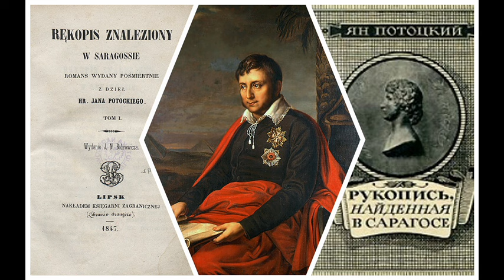Ян Потоцкий (5/7). Рукопись, найденная в Сарагосе. Аудиокнига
Продолжение фантастического романа (5/7) Яна Потоцкого (1761–1815) «Рукопись, найденная в Сарагосе» (1797–1815) читает Николай Козий. День 33--43.

      Во время наполеоновской осады Сарагосы в захваченном здании офицеры обнаруживают старинную рукопись и погружаются в её чтение. В рукописи рассказывается об испанском офицере времён войны за испанское наследство Альфонсе ван Вордене, который на протяжении 66 дней странствовал по горам Сьерра-Морены, пытаясь попасть в свой полк в Мадриде. В начале романа Альфонс сталкивается со странными мистическими и пугающими явлениями, затем присоединяется к кочующему цыганскому табору. Он и остальные герои постоянно рассказывают друг другу истории, внутри которых зачастую оказываются истории героев этих историй («роман в романе»).
      В жанровом отношении роман своеобразен. В нём можно найти элементы плутовского романа, готического романа и «шкатулочный повестей», как в «Мельмоте Скитальце». Из-за использования рамочной истории (и не одной) его часто сравнивают с «Тысячью и одной ночью» и «Декамероном».

      «Наука никогда не приводит к неверию, только невежество погружает нас в него. Неуч, который каждый день видит какой-нибудь предмет, мнит поэтому, что понимает его. Подлинный естествоиспытатель шествует среди загадок; постоянно погруженный в исследования, он понимает лишь наполовину, учится верить в то, чего не понимает, и таким образом приближается к храму веры. Дон Ньютон и дон Лейбниц были истинными христианами и даже подлинными теологами, и оба они
приняли тайну чисел, которой не смогли уразуметь.»

      «Животное хочет, помнит, рассуждает, колеблется, принимает решения. Животное мыслит, но не может сделать объектом своих размышлений свои собственные мысли, что означало бы силу разумения, возведённую в квадрат. Животное не говорит: «я — существо мыслящее». Абстракция столь мало доступна ему, что никто никогда не видал животного, имеющего хотя бы малейшее понятие о числах. А ведь числа представляют собой простейший пример абстракции.»

Ян Потоцкий. Рукопись, найденная в Сарагосе. М.: Наука, 1968. С. 364–365.